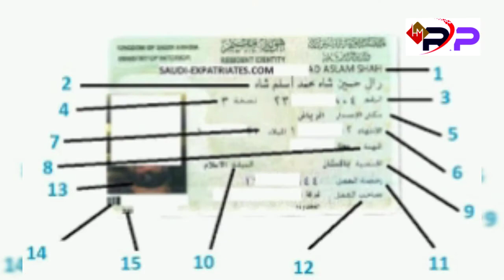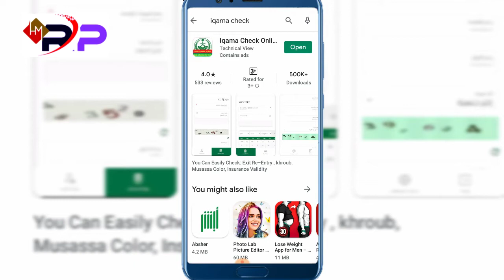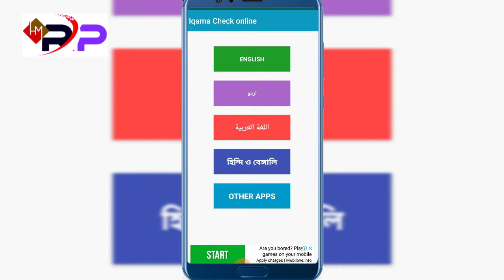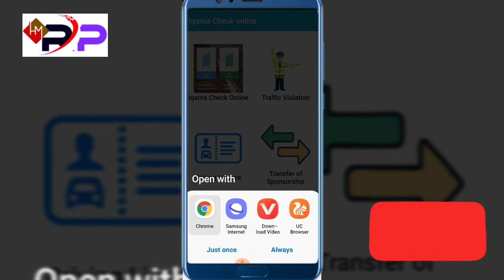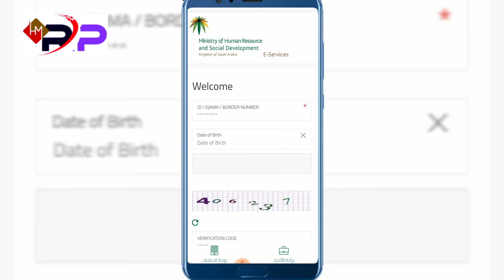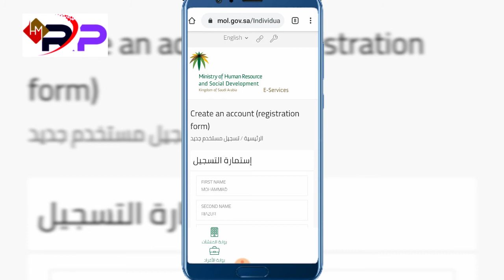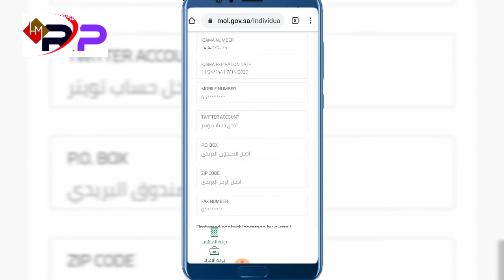ইকামা চেক করার সহজ পদ্ধতি | Iqama Check on Mobile | how to check Iqama expiry | Iqama check online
অবসর রগম ছাড়াই ইকামা চেক করার সহজ পদ্ধতি।। Easy way to check Akama without Absher | Iqama Check on Mobile | how to check Iqama expiry | Iqama check online